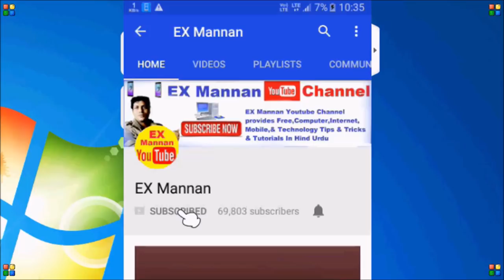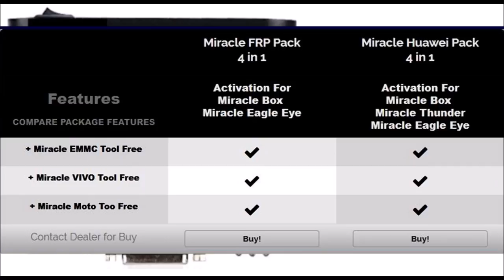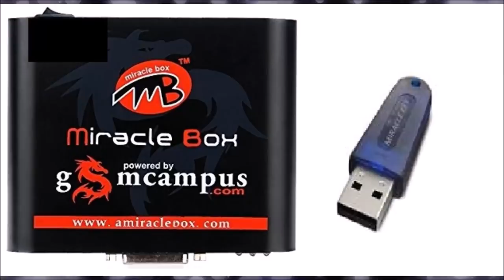miracle thunder dongle unboxing !! how to activate miracle thunder frp tool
miracle old user frp tool activate karne par emmc tool moto tool vivo tool FREE milega

miracle thunder user + old user huawei tool activate karne par emmc tool vivo tool moto tool FREE MILEGA

 सॉफ्टवेयर डाउनलोड कर्ने से pahle ध्यान De आप लिंक पर click  करें, लिंक पर click कर्ने पर आप  एक वेबसाइट पर पहुंच जाएंगे वेबसाइट पर apko एक सॉफ्टवेयर पेज का लिंक milega सॉफ्टवेयर पेज पर  click करके आप सबही सॉफ्टवेयर डाउनलोड कर सक्ते हैं।